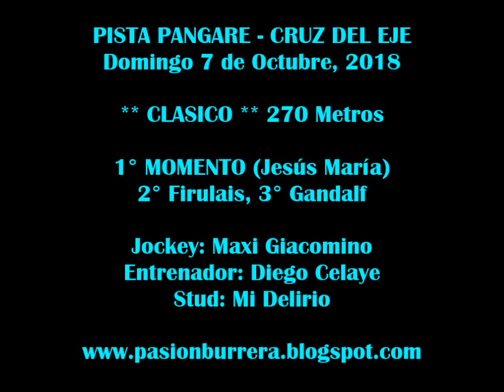Momento, Pista Pangare - Cruz del Eje (07-10-18)